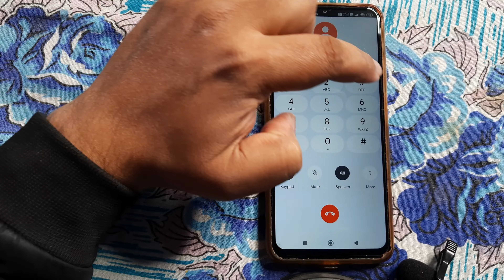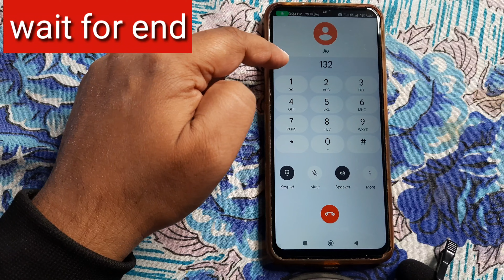jio customer care number || jio customer care se kaise baat kare || Jio Helpline Number 2024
Jio Customer Care Number 2024 || Jio Customer Care Se Baat Kaise Kare 2024 || Jio Helpline Number
[1] Jio customer care number 2024
[2] Jio customer care se kaise baat hoga
[3] Jio customer care se direct baat kaise kare